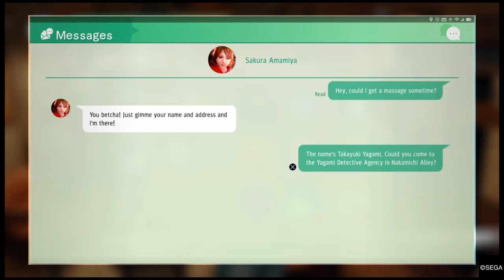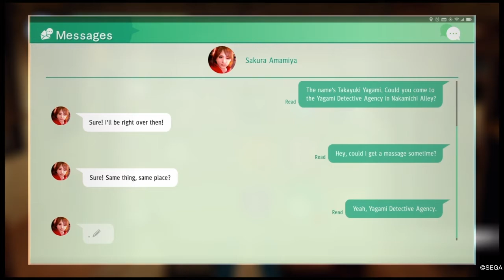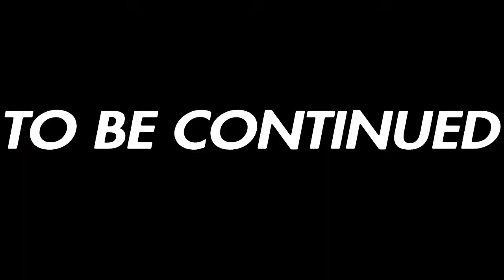[61] The Batting Cages Ark Begins!| JUDGMENT Playthrough